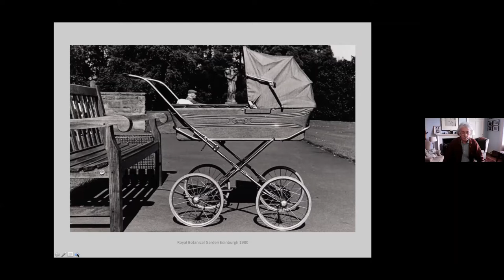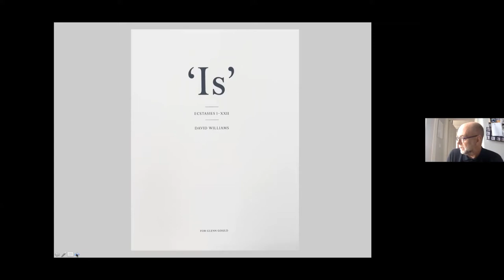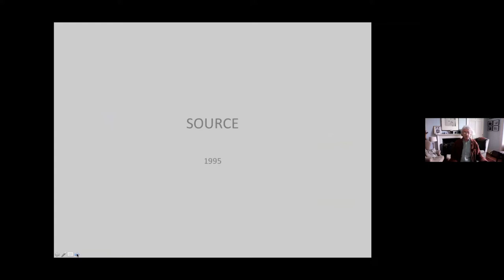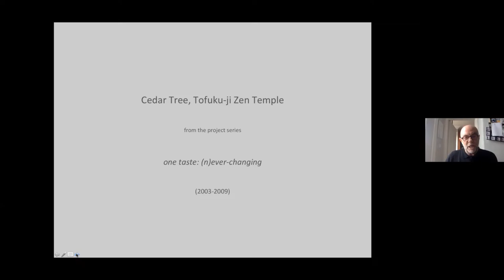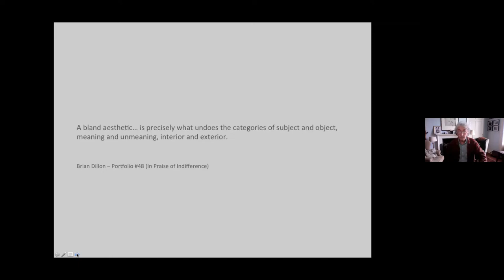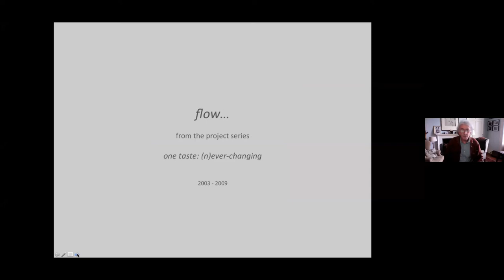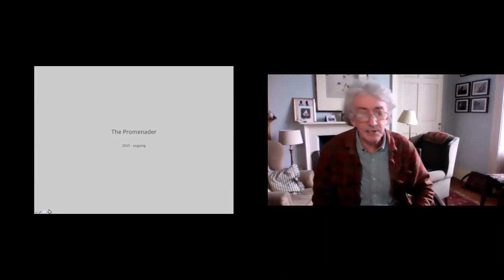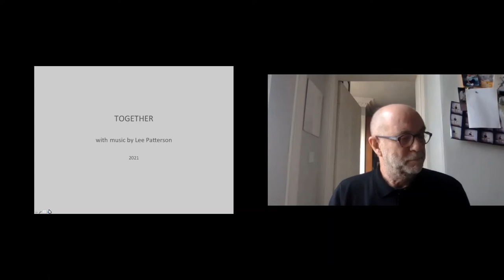Chain 2 Robin Gillanders & David Williams